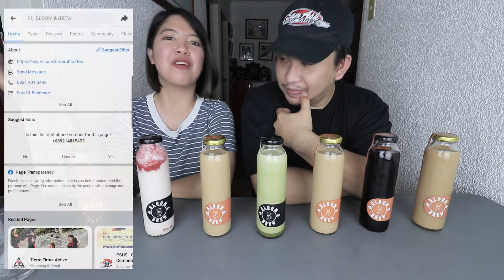FOOD VLOG // PAMPANGA // BLOOM & BREW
‼COLD BREWS PERFECT FOR YOUR DAILY HUSTLE‼

Kamusta mga Richkids!👋

Here's our review of BLOOM & BREW COFFEE

FLAVORS

1. Signature Black
250ml - P89.00
350ml - P119.00
- made for those who like their coffee plain and bold
- no milk; no sugar
 - best served over ice

2. Sweetened Signature Black
250ml - P89.00
350ml - P119.00
- made for those who like their coffee plain but with a slight hint of sweetness
- no milk; with coconut sugar

3. Mestiza Latte
250ml - P99.00
350ml - P129.00
- made for those who prefer their coffee strong and creamy
- with milk; no sugar
- best paired with cookie, brownie, cinnamon rolls or anything sweet

4. Sweet Barako
250ml - P99.00
350ml - P129.00
- made for those who like the perfect combination of milk, right amount of sweetness, and maintained strong coffee aftertaste or simply said, “bold yet sweet”

5. Mochaloca
250ml - P109.00
350ml - P139.00
- made for those who like their coffee combined with a taste of chocolate
- definitely, a dessert on its own

6. Mestiza Latte w/ Vanilla
250ml - P99.00
350ml - 129.00
- made for those who prefer their coffee creamy and tasty

7. Matcha Latte
250ml -P99.00
350ml - P129.00
- made for those who want a healthy drink as Matcha is well-known for its antioxidant properties
- a perfect blend of matcha and milk

8. Strawberry Milk
250ml - P109.00
350ml - P139.00
- made for those who love strawberries
- fruity, milky and not too sweet; made from fresh strawberries

SHELF LIFE

Since their drinks are made without preservatives, please be reminded of the following:

For coffee based drinks: It is recommended that it should be consumed within 3 days upon purchase to maintain freshness (can last for a week if refrigerated and sealed properly)

Non-coffee based drinks: It is recommended to consume it within the day of purchase (can last for 3 days if refrigerated and sealed properly)

ORDER PLACING AND DELIVERY:

Their products are made to order. It is recommended to place orders at least 3 days before the desired delivery date.

Deliveries/meet-ups are usually within Clark and Angeles City from Wednesday to Saturday.
They can also accommodate special deliveries on other areas (San Fernando, Mabalacat, etc.) subject to handling fee.

*To encourage sustainability, they allow their customers to re-use their bottles and save 10php off per bottle upon re-order. Just schedule a day for bottle pick-up.

For your orders, other menu and price list, you may visit and LIKE their Facebook

For faster transactions, you may contact them directly at 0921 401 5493

Please follow our Facebook page for more food reviews and updates!

If you are a small business, we are more than happy to collaborate with you!

STAY WEIRD.
EMBRACE THE GRIND.